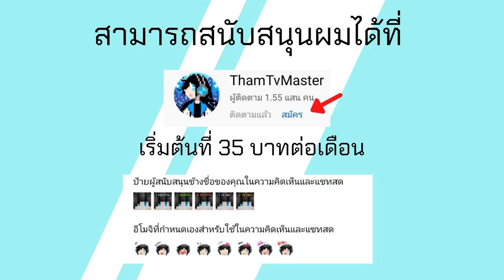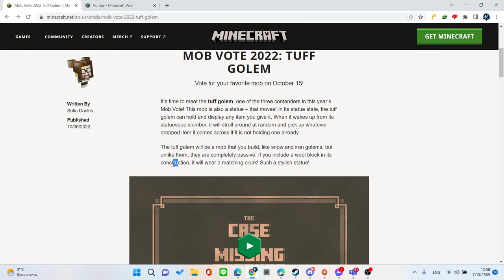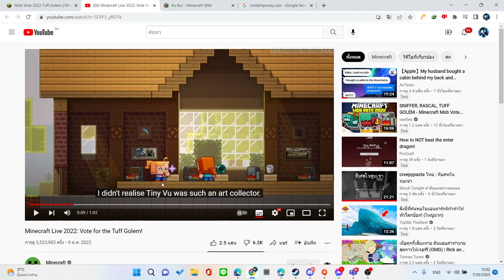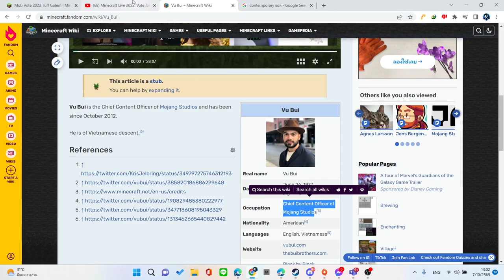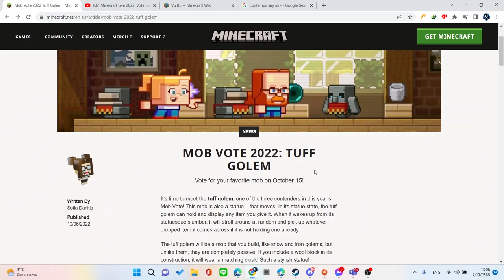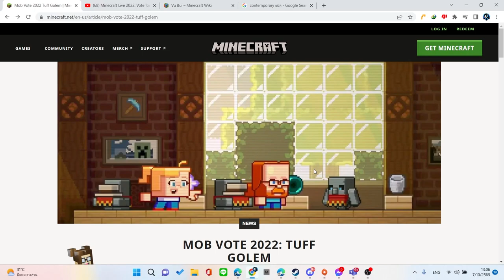ข้อมูล Mob Vote ในงาน Minecraft Live 2022 ตัวที่ 3 Tuff Golem ที่จะเพิ่มใน Minecraft 1.20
Link ข้อมูล Tuff Golem

วิธีโหลด Minecraft PE Beta ล่าสุด มือถือ Android Windows 10
สามารถติดตามข่าวสารพูดคุย ส่งแฟนอาร์ท ได้ที่ Tham TV Fanpage
กระผม Tham TV ขอรับ เป็นแชแนลแคส เกมต่างๆส่วนใหญ่จะเป็น Minecraft ขอรับ หากท่านผู้ชมท่านถูกใจอย่าลืมกด Like และ Subscribe ด้วยเพื่อเป็นกำลังใจให้กระผมด้วยนะขอรับ แล้วก็อย่าลืม Share ให้คนอื่นๆได้รับชมด้วยนะขอรับ หากมีข้อเสนอแนะใดๆให้comment ได้เลยนะขอรับ XD